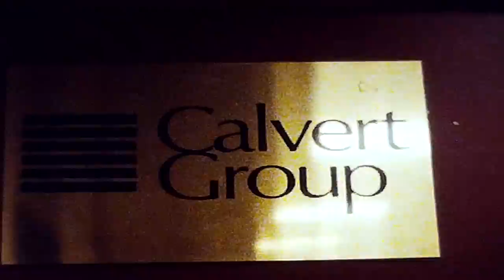Calvert Group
Remember when we worked at that crazy place, with frat boys doing trades and the beer flowed like beer?  Who were all those people?